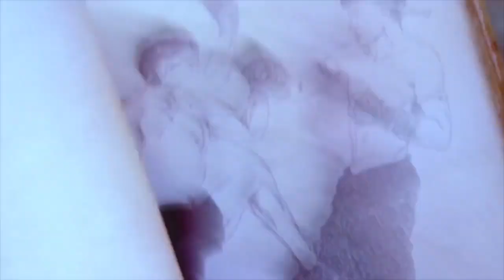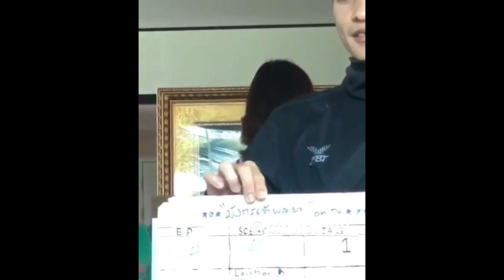พาไปดูเบื้องหลัง ละคร "มังกรเจ้าพระยา" จิณ&พิ้งพลอย ละครบู๊ระเบิดภูเขาเผากระท่อม!!!